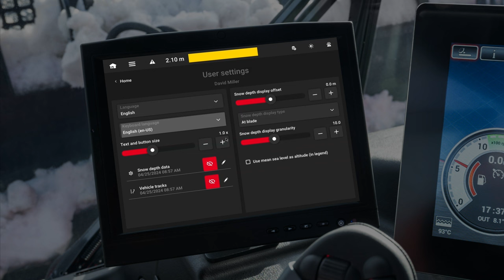Tip #13 | Select language and adjust font size | SNOWsat iX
Hey operators! Did you know you can customize SNOWsat to suit your preferences perfectly? With just a few adjustments, you can:

🌍 Choose your preferred language
🔠 Adjust the size of texts and buttons to match your needs

Make SNOWsat work for you with these easy customizations. Stay comfortable and in control, no matter the conditions!